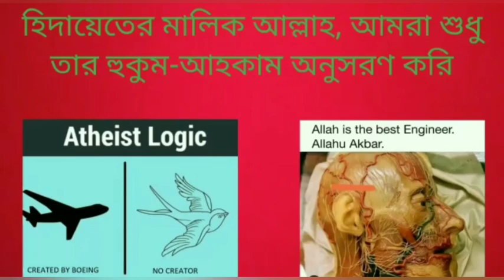আসিফ মহিউদ্দিন নাস্তিকতার নামে আসাদ নূরের টাকা মেরে খেয়েছে, নাস্তিকতা কি ব্যাবসা?